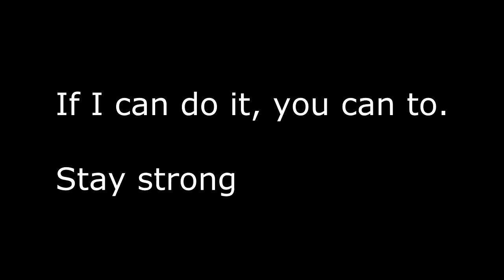Alcoholism F@king Sucks